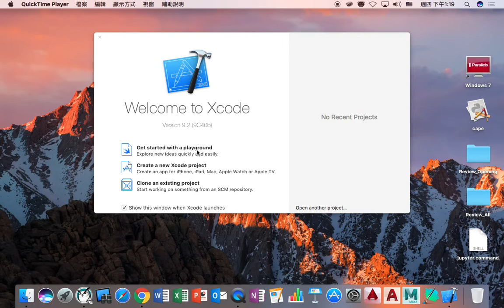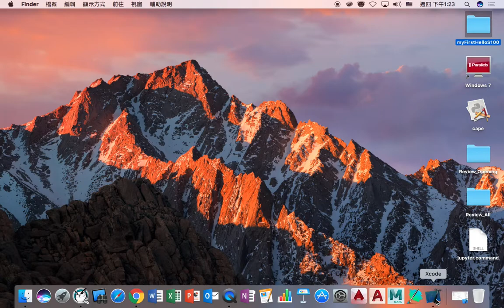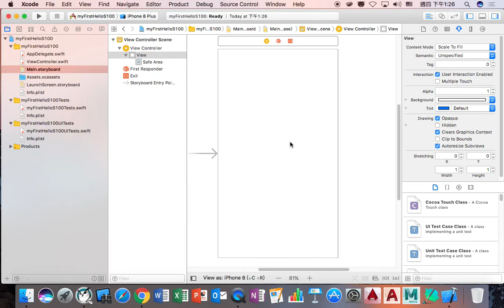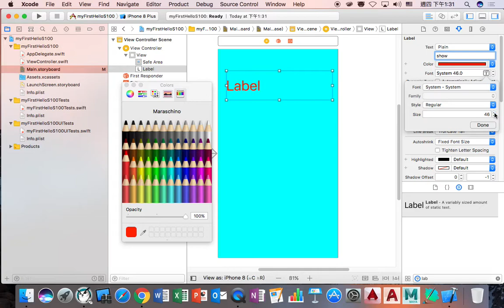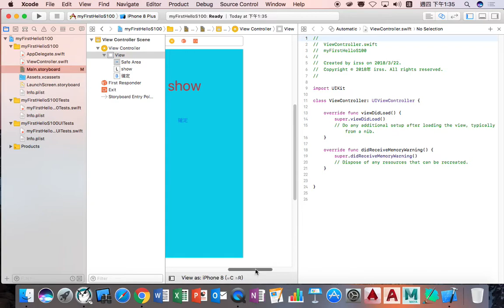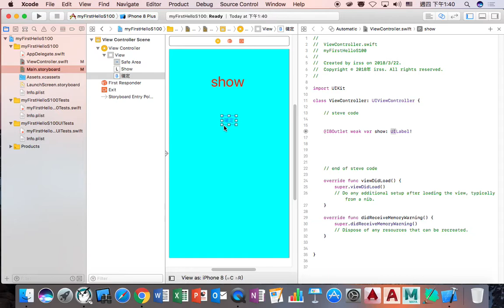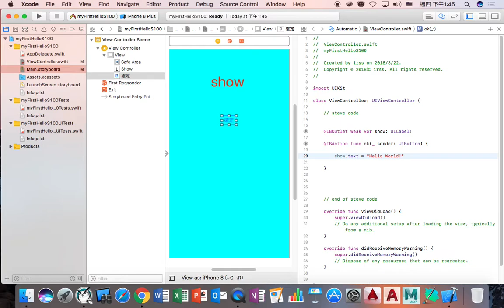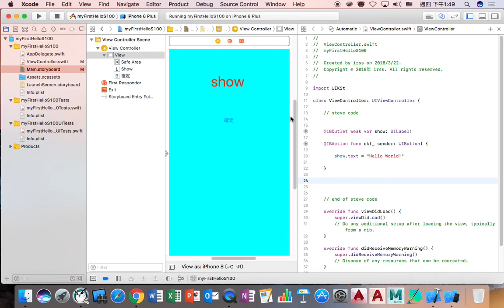iOS app 程式開發01-01 我的第一個app 程式 (東海大學資管系 姜自強博士) xcode 9